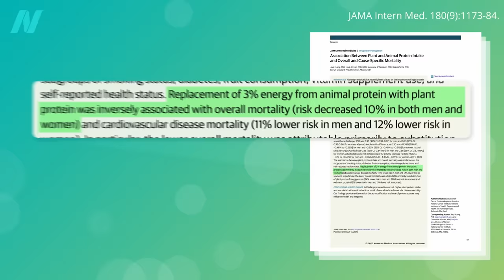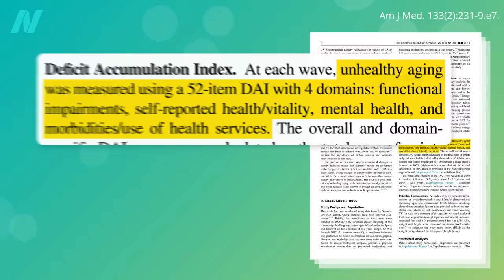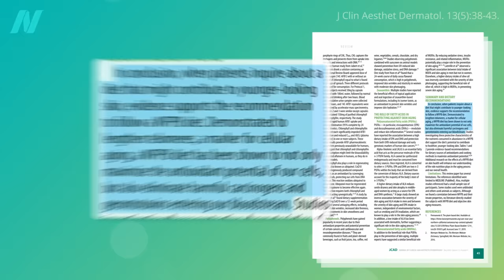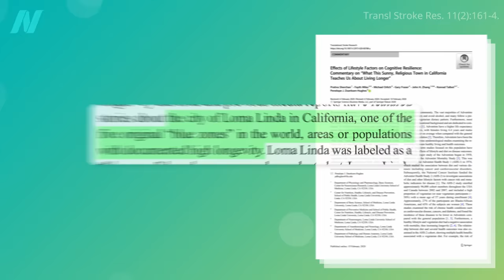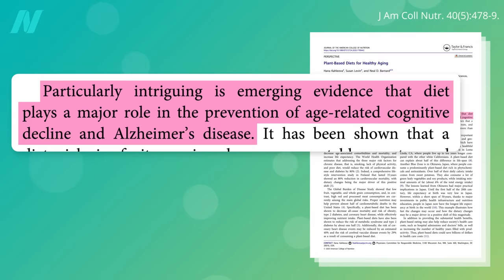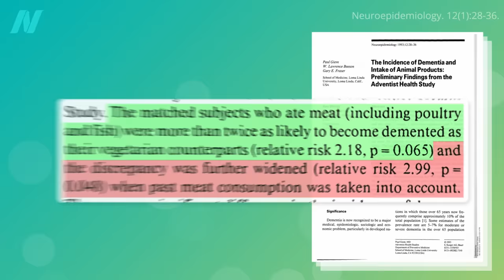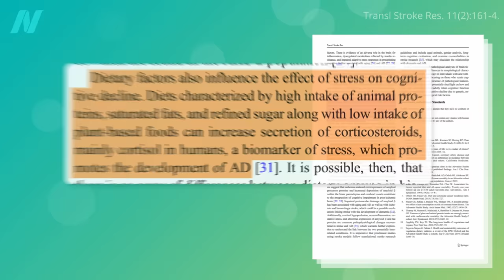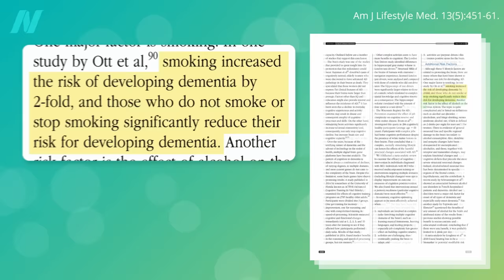The Best Diet for Healthy Aging (Updated)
Food for healthy aging: Swapping just 1 percent of plant protein in place of animal protein was associated with signiﬁcantly less age-related deﬁcit accumulation.

Aging is the topic of my forthcoming book, How Not to Age, out in 2023. I can’t wait to share all of what I found!

This update has changes to the reference of eggs around 0:43.

Have a question about this video? and someone on the NutritionFacts.org team will try to answer it.

Want to get a list of links to all the scientific sources used in this video? You’ll also find a transcript and acknowledgements for the video, my blog and speaking tour schedule, and an easy way to search (by translated language even) through our videos spanning more than 2,000 health topics.